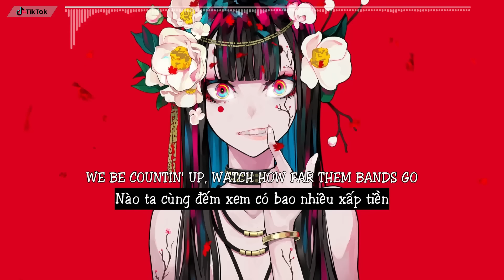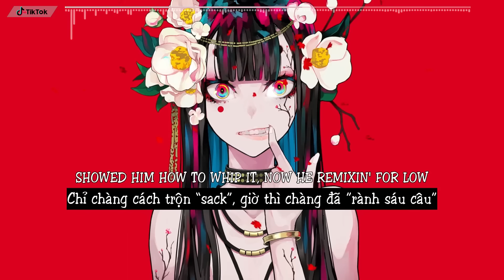Trap Queen - Adriana Gomez | Eightfold X MKJ Remix (Lyrics + Vietsub) ♫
Artist: LAM
- Door(n) ▶ cửa, cánh cửa
- Chill(v) ▶ thư giãn
- Sack(n) ▶ cái túi/bao lớn
- Roll(v) ▶ lăn, cuộn
- Introduce(v) ▶ giới thiệu
- Stove(n) ▶ bếp lò
- Show(v) ▶ chỉ chỗ, đưa ra cho xem, show ra
- Whip(v) ▶ quất
- Trap(v/n) ▶ bẩy
- King(n) ▶ nhà vua, hoàng đế
- Bando(n)  ▶ ngôi nhà bỏ hoang, nơi để quẩy
- Set(v) ▶ đặt
- Goal(n) ▶ bàn thắng, mục tiêu
- Mall(n) ▶ trung tâm thương mại, khu mua sắm
- Fly(v) ▶ bay
- Ride(v) ▶ đi chơi bằng xe
- Kitchen(n) ▶ nhà bếp
- What’s up ▶ ê sao rồi, gì thế
- Soon as ▶ ngay khi
- Trap king / trap queen ▶ những người lợi dụng, đào mỏ, hám tiền, nhỏ mọn